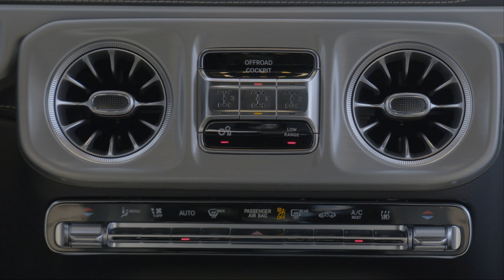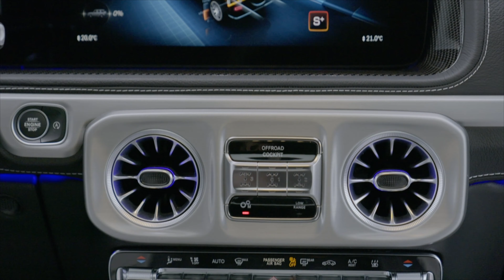New 2025 Mercedes-AMG G 63 - footage